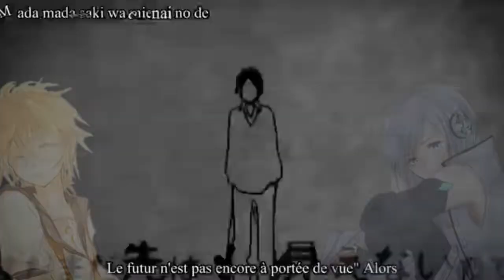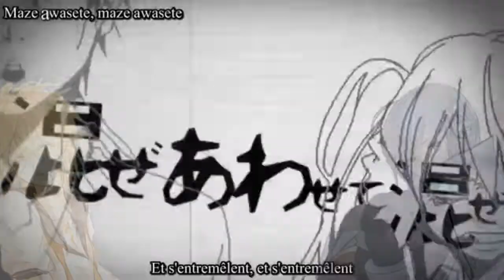[Len Kagamine V4x & Piko Utatane V2] - Rolling girl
Tes compositions resteront toujours dans nos cœurs.

Vsqx : McKatherine

J'ai fais le montage un peu à l'arrache. Je voulais vraiment publier quelque chose en rapport avec wowaka avant de partir en vacances. Je m'excuse donc pour mes petites erreurs de montage ou de découpage d'image.